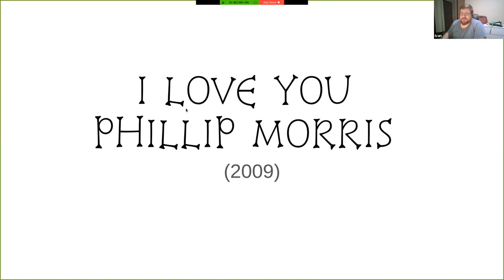Movie club: I LOVE YOU PHILLIP MORRIS (2009)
00:16:18 Vasanth: t
00:17:54 Ivan: soccer = zero = nil
00:18:50 Terry: cringe-worthy
00:19:00 Ivan: grand strokes
00:19:32 Ivan: adopted
00:19:51 Ivan: abandoned
00:19:55 Terry: His mother gave him up for adoption
00:20:15 Ivan: refused to talk
00:20:52 Ivan: he broke bad
00:21:10 Ivan: epithany
00:21:48 Vasanth: epiphany
00:21:58 Ivan: what he was like
00:23:20 Vasanth: why did he confess to his wife?
00:24:12 Ivan: after he came out of the closet
00:24:30 Ivan: to the foolest
00:24:52 Ivan: he felt in love
00:25:08 Terry: He fell in love
00:25:12 Vasanth: *fullest
00:25:14 Ivan: ripping people of
00:25:17 Terry: off
00:25:32 Terry: a rip-off artist
00:25:42 Terry: a con man
00:25:57 Terry: a confidence trickster
00:26:05 Ivan: to support his life style
00:26:55 Ivan: why didn't he ..
00:28:05 Ivan: stint?
00:28:16 Terry: a stint in prison
00:28:55 Ivan: he felt scared
00:29:02 Ivan: he was afraid
00:29:28 Ivan: intense romance
00:29:38 Ivan: a strong connection
00:29:56 Ivan: queer
00:30:51 Terry: to bribe
00:31:01 Vasanth: c
00:32:09 Ivan: my word is my bond!
00:32:38 Jörgen Olsson: what is bond?
00:33:14 Vasanth: agreement?
00:33:56 Ivan: he got realised
00:34:09 Terry: released
00:34:32 Ivan: a chamber episode
00:36:08 Ivan: fake records and figures
00:36:23 Ivan: one hard ass
00:37:39 Ivan: ivory league
00:39:33 Terry: perseverance
00:40:06 Ivan: effiminate behavior
00:41:00 Ivan: i am used to
00:41:22 Ivan: i used to work
00:43:31 Vasanth: You will get used to the usage, Sergey ;)
00:44:43 Ivan: i am not used to driving
00:44:51 Ivan: i will got used to driving
00:46:25 Terry: straight shooter
00:46:30 Ivan: broke it off
00:46:37 Ivan: complice
00:46:48 Terry: an accomplice
00:47:13 Ivan: what did he do
00:47:46 Ivan: believed it
00:48:12 Ivan: it was very plausable
00:49:36 Terry: smaltz
00:50:22 Vasanth: c
00:51:16 Terry: He's on 23-hour lock down
00:52:19 Terry: a chancer
00:52:25 Ivan: a chancer
00:53:25 Vasanth: it was facing upward
00:54:37 Ivan: juror
00:55:18 Ivan: crcuit
00:55:51 Terry: making insurance claims
00:56:35 Ivan: 1. Steven was a good cop in the past, why couldn't he stop being a fraudster?
00:57:33 Ivan: 2. Why did he still be in a relationship with his wife?
00:58:35 Terry: living a lie
00:58:45 Ivan: 3. He has made so many attempts to escape from prison. Was he smart? or the police were dumb?

01:00:09 Ivan: 4. What would your country's policemen do if a person escapes from prison every time?
01:01:16 Ivan: regime
01:01:57 Terry: minimum security
01:02:04 Terry: maximum security
01:06:01 Ivan: solitary confinment
01:07:23 Vasanth: c
01:08:36 Terry: victimless crime
01:09:16 Terry: they threw book at you
01:09:53 Ivan: 5. Is being gay forbidden in your country? Would common people accept even if the law permits that?
01:10:33 Ivan: frown upon
01:11:27 Ivan: you get what you asked for
01:12:46 Terry: smokescreen
01:15:55 Ivan: gospel (?)
01:16:12 Ivan: quier?
01:16:19 Terry: choir
01:16:56 Ivan: everything is in present continius
01:17:02 Ivan: hymn sheet?
01:17:25 Terry: you are preaching to the choir
01:17:30 Ivan: reverend
01:18:02 Ivan: anthem
01:18:16 Ivan: robes
01:18:45 Ivan: union jack?
01:19:14 Terry: Star spangled banner
01:19:33 Ivan: altair
01:19:51 Terry: altar
01:20:32 Ivan: candelabra
01:21:09 Vasanth: q
01:21:14 Ivan: welcome matt
01:21:55 Jörgen Olsson: wooden fence
01:23:22 Ivan: post
01:23:52 Ivan: foster / biological mother
01:24:17 Ivan: sexism
01:24:26 Ivan: gender bias
01:24:47 Ivan: peaks
01:25:10 Ivan: pointy
01:26:14 Ivan: board walk
01:27:07 Ivan: belt golden buckle
01:27:07 Vasanth: t
01:28:18 Ivan: virgin
01:28:41 Vasanth: is that an aisle?
01:28:48 Ivan: slipped
01:28:54 Ivan: aisle
01:29:45 Vasanth: t
01:29:48 Terry: bargain
01:31:19 Ivan: stormed off
01:31:43 Ivan: IV
01:32:20 Ivan: portable IV holder
01:32:37 Ivan: pluggin out, ripping out
01:32:40 Ivan: needles
01:32:44 Ivan: tubes
01:33:49 Vasanth: decks? drawers?
01:35:56 Ivan: no eye contact